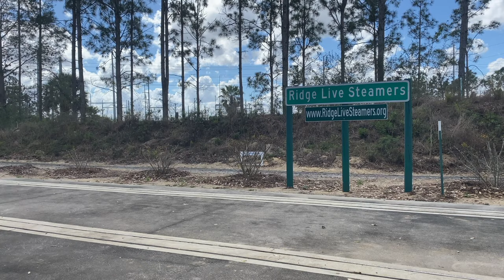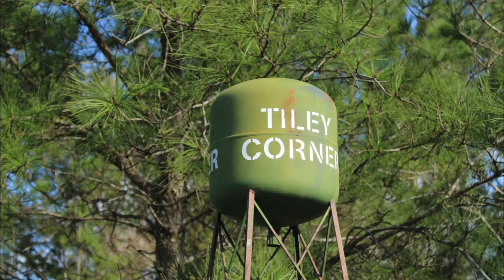Ridge Live Steamers - Winter Meet, February 27th, 2021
Just a few days after my birthday on February 27th, we went to the home of Ridge Live Steamers, a Live steam railroad in Lake Wales Florida, and spent the day there videoing and riding the amazing and impressive miniature trains they have.